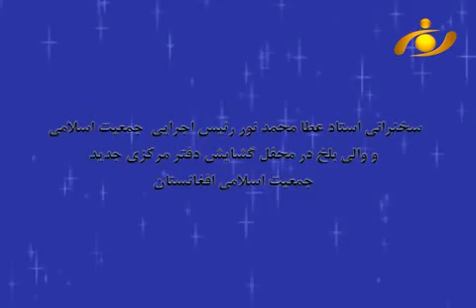ویژه برنامه سخنرانی استاد عطا محمد نور ریس اجرایی جمعیت اسلامی و والی بلخ در محفل گشایش دفتر مرکز